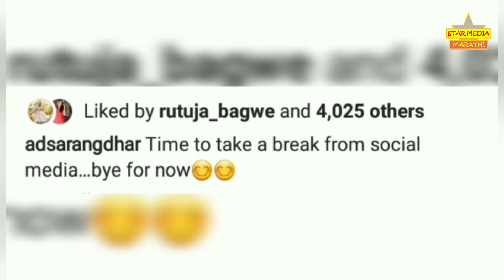या अभिनेत्रीने केले सोशल मीडियाला रामराम | येऊ कशी तशी मी नांदायला Yeu Kashi Tashi Mi Nandayla | Zee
झी मराठीवरील येऊ कशी तशी मी नांदायला मालिकेतील कलाकाराने शोधलं मीडियाला केले रामराम